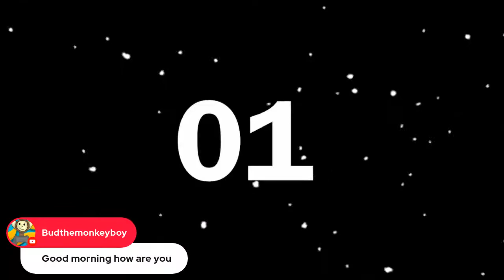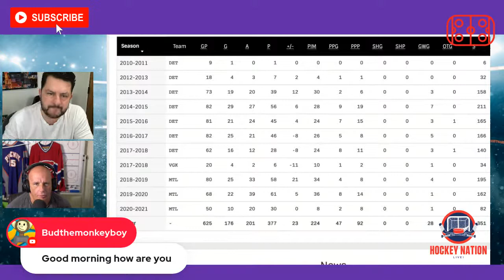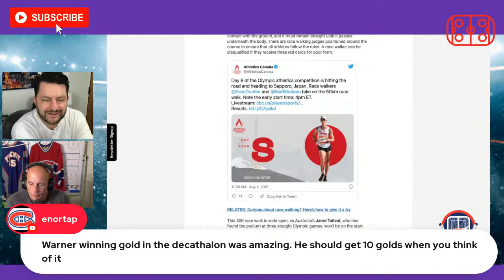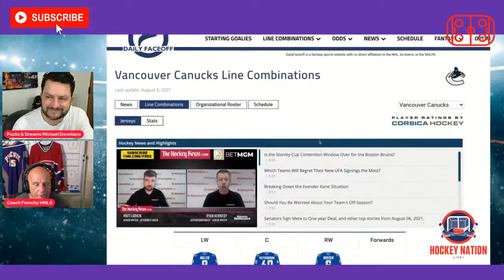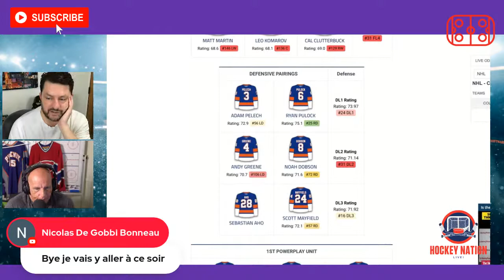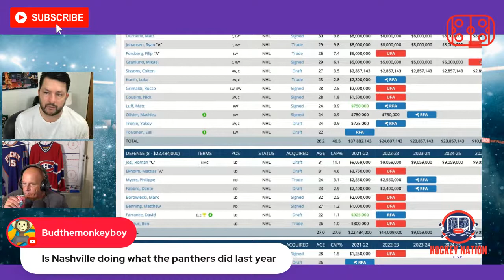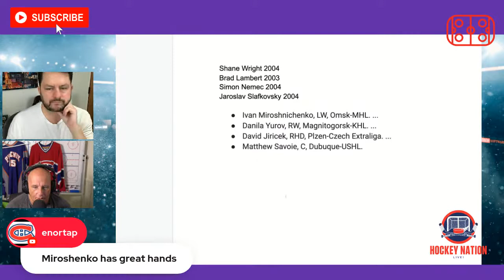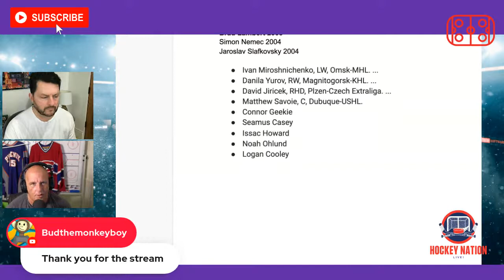NHL 2022 Top Draft prospects Shane Wright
Coach Frenchy and Michael Devellano look ahead to next years NHL entry draft for 2022.

This is the Shane Wright draft as he views against other top 2004 birth year prospects for the 1st overall status in the NHL draft

We also look at who might have a shot at the 1st overall pick.